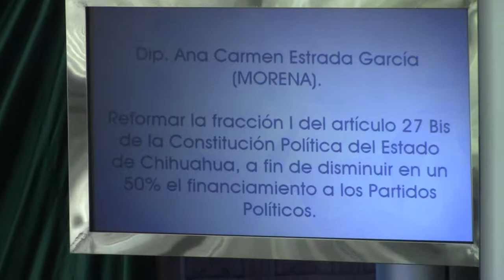La Dip. Ana Carmen Estrada pide disminuir un 50% financiamiento a partidos